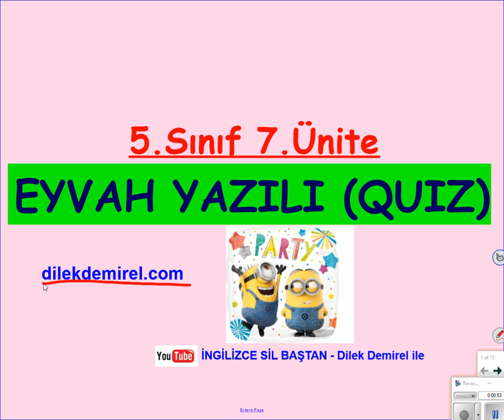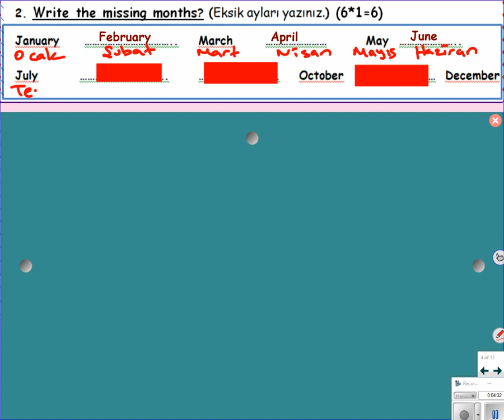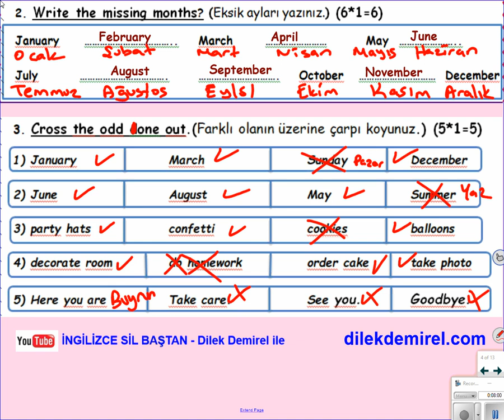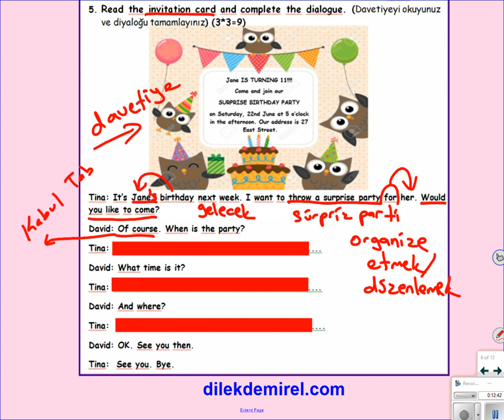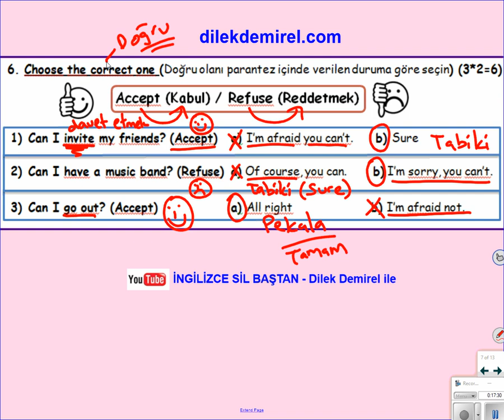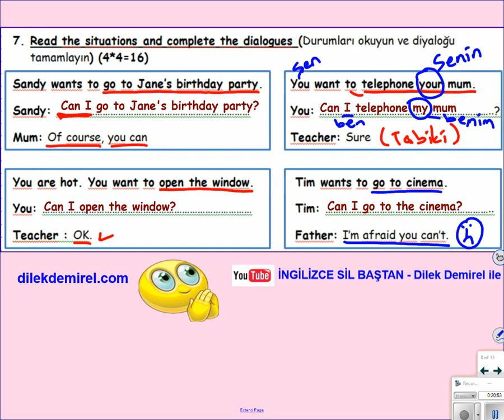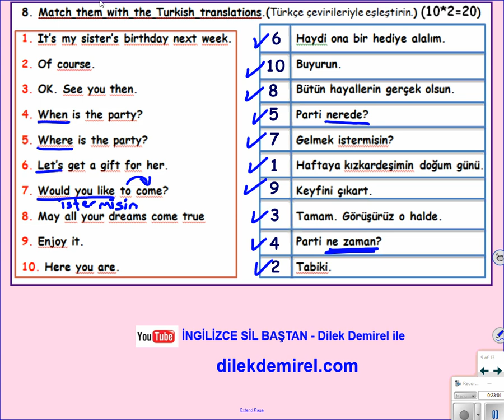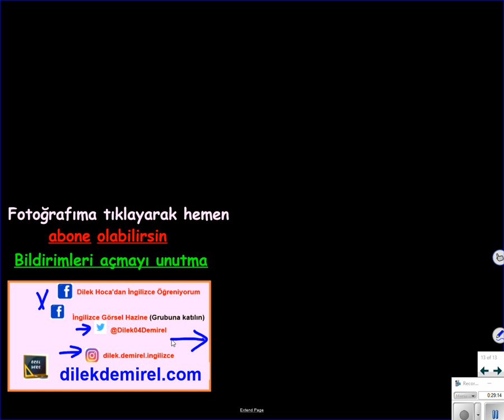İngilizce 5. Sınıf 7. Ünite Yazılı, Quiz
7. Ünite ile ilgili konuyu pekiştirmek, son noktayı koymak için.

Bu dersten sonra mutlaka konu anlatımı videolarını izleyin.
Tüm ünite videolarına buradan ulaşabilirsiniz.